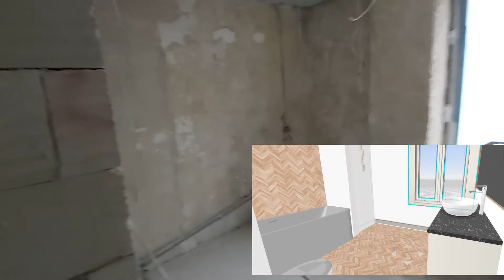ŁazienkiKrólewskie. MorskieOko tel 602640768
Taka oferta tylko tu !

Zapraszam Państwa na Mokotów - mieszkanie w trakcie kapitalnego remontu, świetna lokalizacja !
bezpośrednio przy parku !
= 2 minuty
= 3 minuty
= 4 minuty
= 12 minut

UWAGA ! Jest możliwość obejrzenia mieszkania z zachowaniem wszelkiej dostępnej ostrożności, standardów higieny i bezpieczeństwa! Przed oglądaniem otrzymasz rękawiczki i maseczkę, a mieszkanie jest dezynfekowane przed i po wizycie!
Możesz czuć się całkowicie bezpiecznie i komfortowo.
Jest również możliwość prezentacji VIDEO na żywo z mieszkania.

Całkowita powierzchnia 94 m2  w trakcie kapitalnego  remontu, usytuowane na II piętrze w IV piętrowej kamienicy z cegły z 1936 r. mającej tylko 8 lokatorów i zarządzanej przez zgraną wspólnotę.